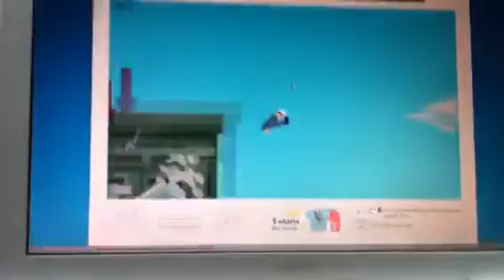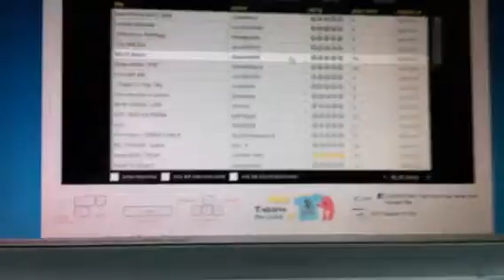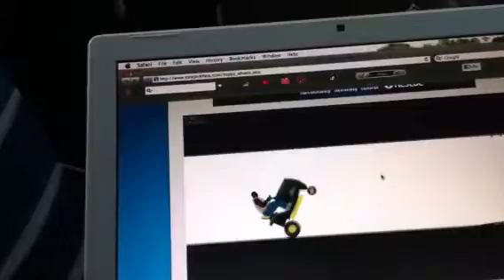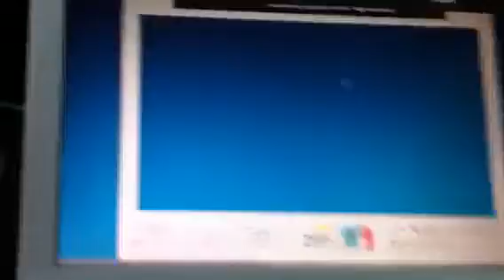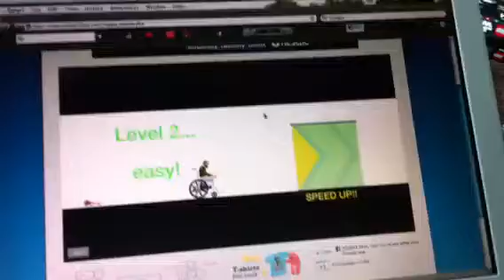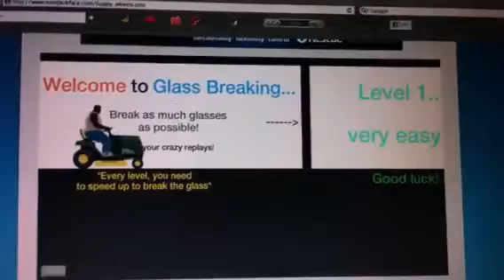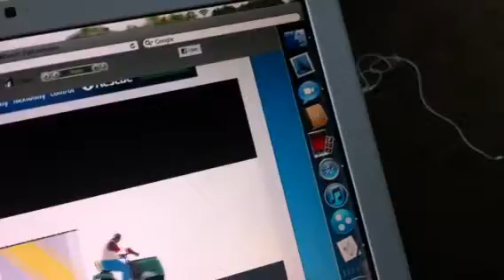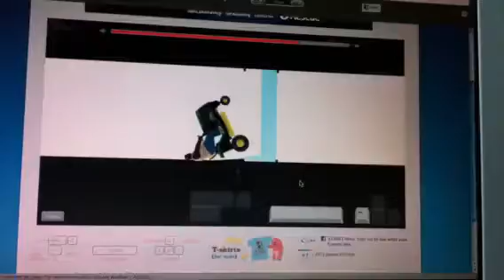Happy wheels part1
Tell me if you want more